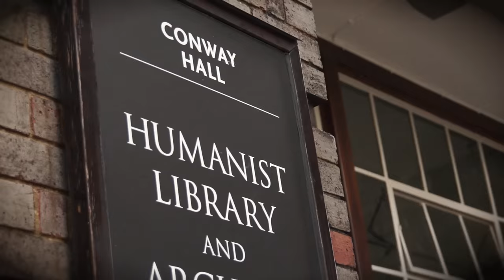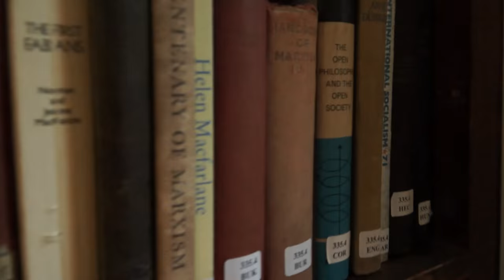Do You Realize?? by London Humanist Choir 2015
London Humanist Choir sings Do You Realize?? by The Flaming Lips arranged by Chloë Clifford-Frith. Conducted by Laurel Neighbour. Accompanist - Adam Bridges. Filmed at Conway Hall, London by Trunkman Productions on 25 July 2015. Music produced by Brit-nominated Jon Cohen.